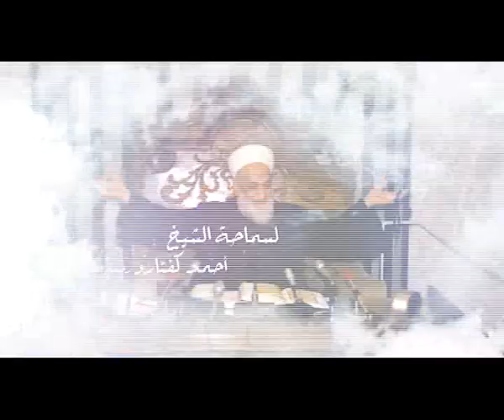تفسير سورة الاسراء الدرس السابع